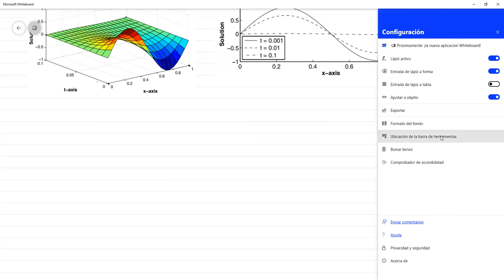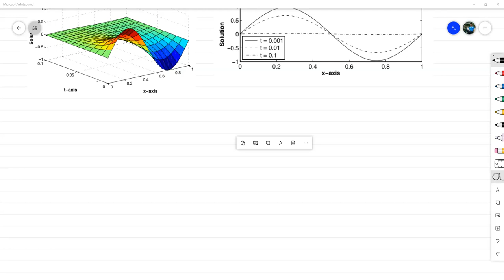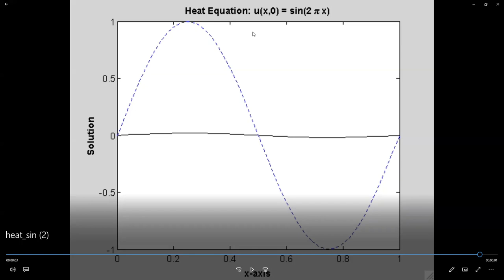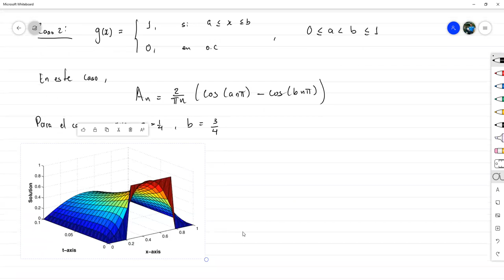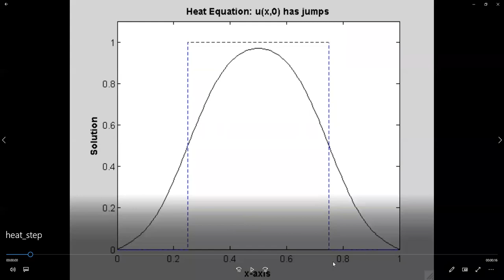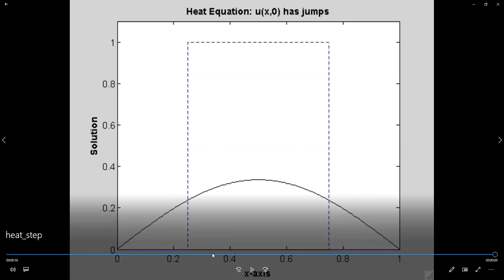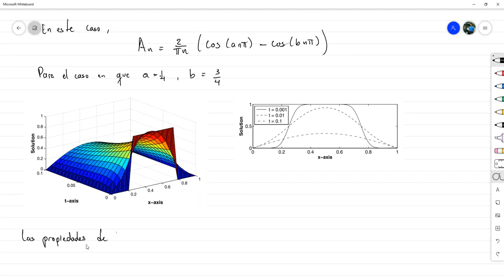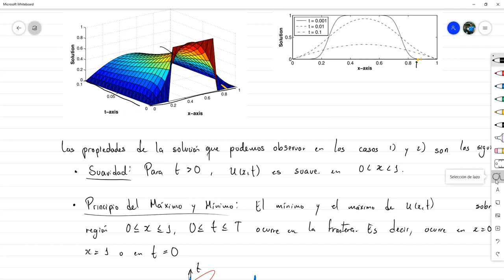Problemas de difusión: Ecuación del calor - Ecuaciones Diferenciales Numéricas